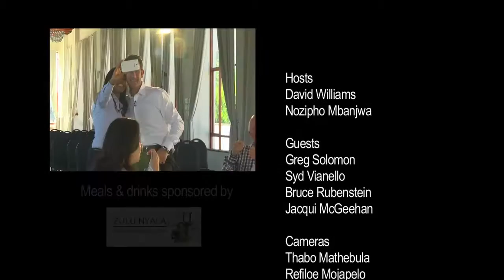FIRST LOOK: Islanders Get a Very Special Delivery... | Love Island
In this episode we chat to a round-table of retail CEOs and investigate how their bricks and mortar environment is rapidly changing in the modern world. We also chat about the challenges facing.

Cue the tears and the tantrums.We have a very special (but VERY loud) delivery for our Islanders. Download the Official Love Island App here: iOS:.

In this episode we chat to a roundtable of local radio hosts to find out what makes them tick and also glean some amusing anecdotes from some of them. There isn't a quiet moment amongst these.

Episode 12, broadcast on 10/06/16 Tensions run high as the second re-coupling lets the guys do the choosing.